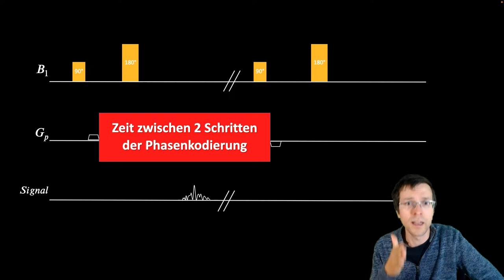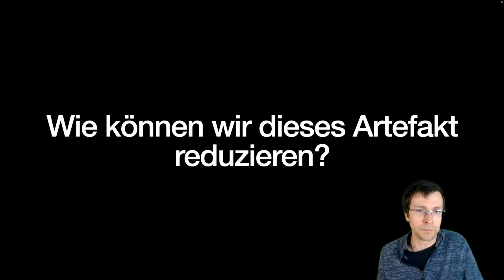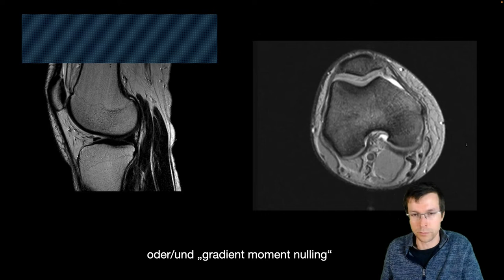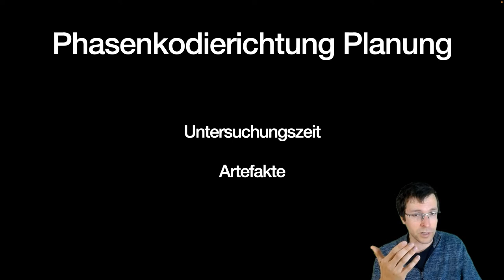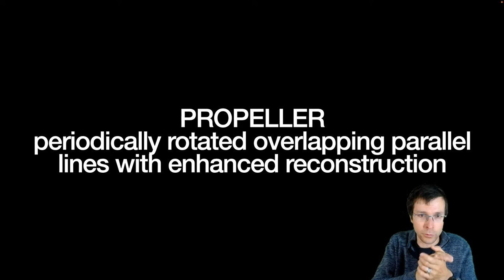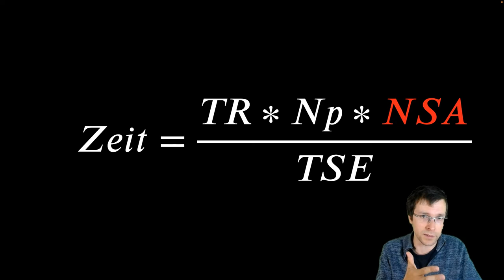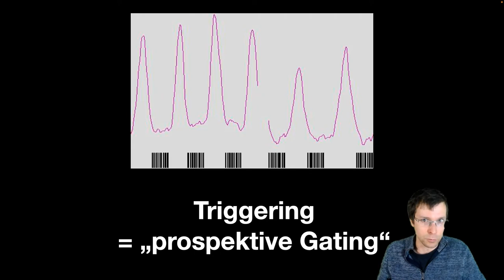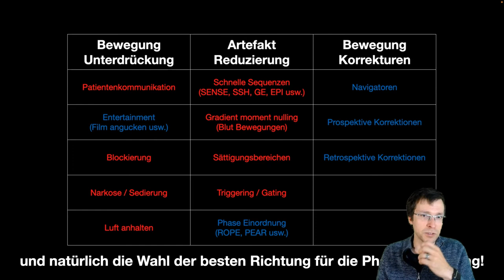MRT lernen 21: Protokolle Optimierung - Bewegungsartefakte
Die Welt der Artefakte in der MRT ist besonders spannend und leider auch kompliziert. Jedes Artefakt muss oft mit Hilfe mehrerer theoretischer Ansätze verstanden werden. Alles, was wir bisher gesehen haben, von der Larmor-Gleichung bis zum k-Raum, kommt beim Artefakt-Management ins Spiel. Hier bitte ich um eine relativ kurze Einführung in gängige Artefakte: erstmal Bewegungsartefakte . Wir gehen auf die Ursache und die möglichen Methoden ein, um diese Artefakte zu minimieren oder ganz zu beseitigen. Viel Spaß!

Das Hauptthema dieses Kanal ist MRT, hauptsächlich alle technischen und theoretischen Aspekte, die zur Optimierung von Sequenzen und Protokollen benötigt werden.

00:00 Bewegungsartefakt: Warum nur im Phasenkodierichtung?
05:30 Bewegungen minimieren
07:40 Bewegungsquellen sättigen
10:24 Wahl der Phasenkodierungsrichtung
11:55 Bewegungsunabhängige Sequenzen (GRE, SSH, PROPELLER)
18:54 NSA ändern
20:45 Triggering vs. Gating
25:14 Zusammenfassung Bewegungsartefakte